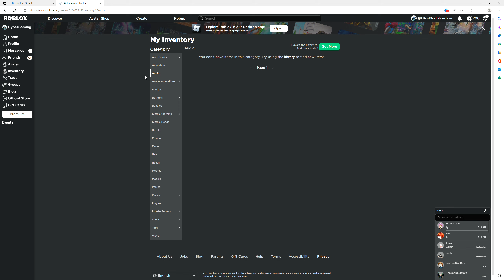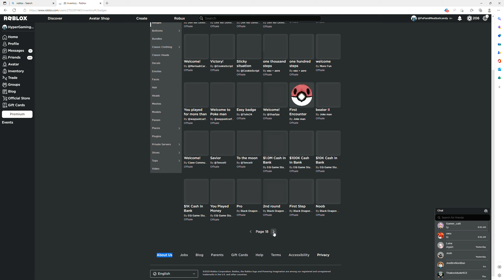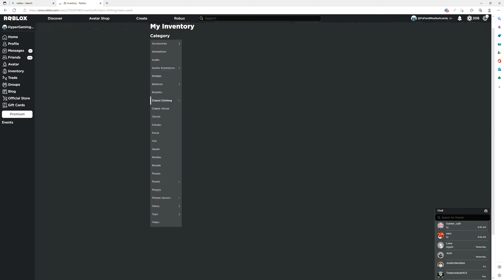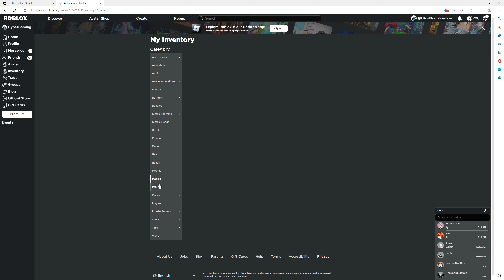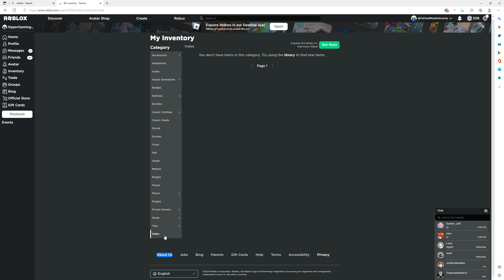Roblox INVENTORY TOUR